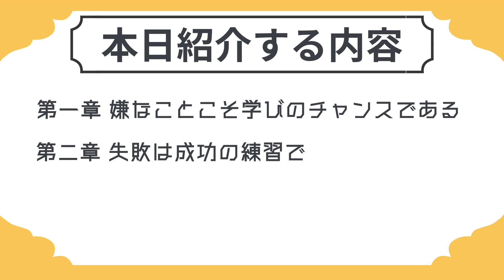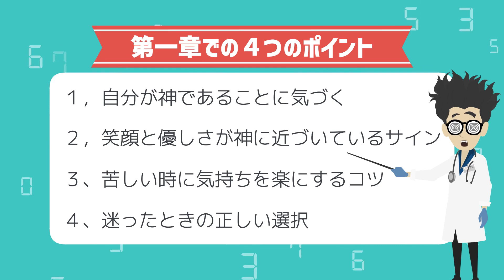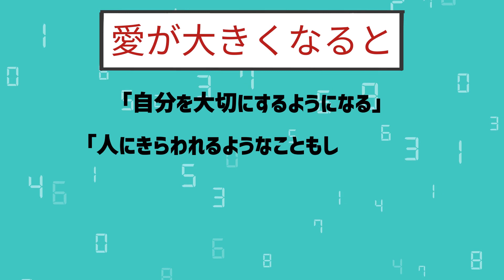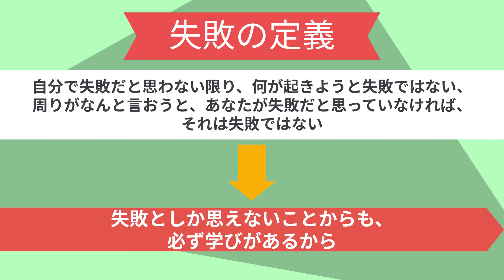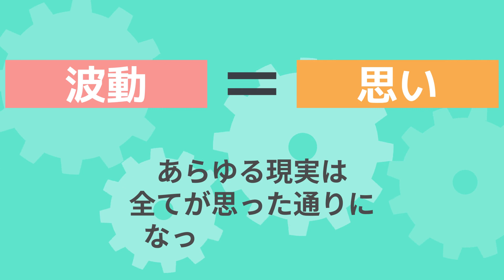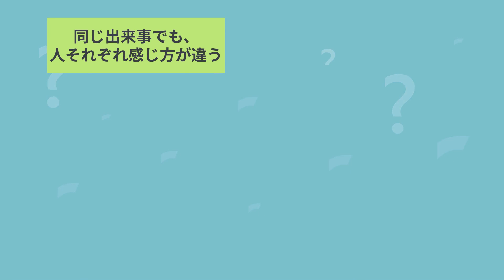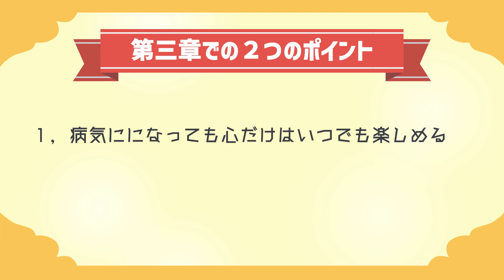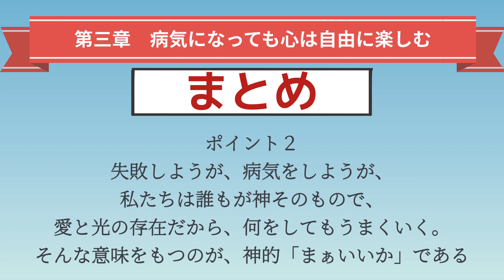コロナ鬱解消！【ベストセラー】「斎藤一人 神的まぁいいか」を世界一わかりやすく要約してみた【本要約】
▼ ▼Amazon【斎藤一人 神的まぁいいか】

▼【目次】
0:00   ご挨拶
1:44   本日紹介する内容
2:06   ①章 嫌なことこそ学びのチャンスである
13:12 ②章 失敗は成功の練習でしかない
23:44 ③章 病気になっても心は自由に楽しむ
28:16 一人さんは認知症をこんなふうに考えている

▼参照
タイトル：斎藤一人 神的まぁいいか
著者：斎藤一人
出版社：マキノ出版
※本動画はマキノ出版様から許諾を得て配信しております。

1日5冊ほどの読書を5年以上続けている、心底本を愛するオタク。